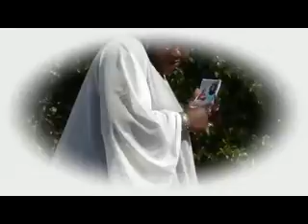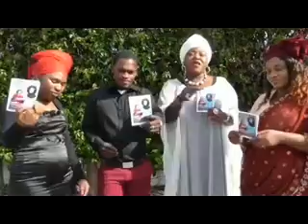Mn. Mimi akomi sangoma ou nani lisusu Mithy Business ezobangisaa